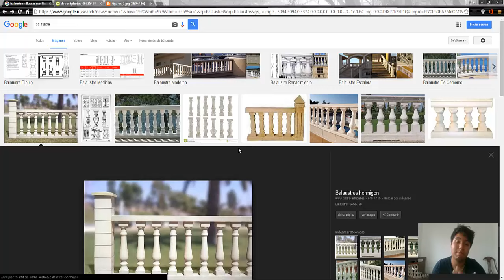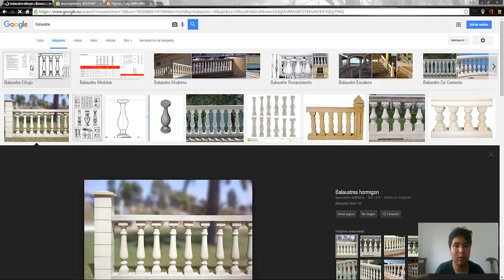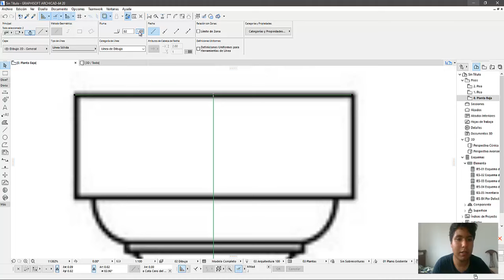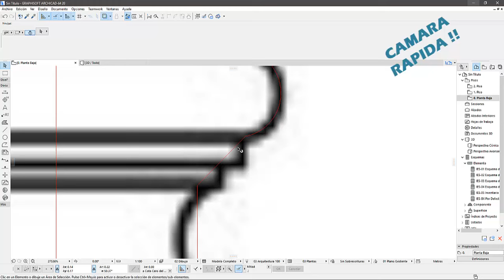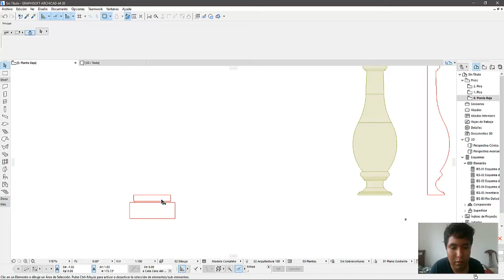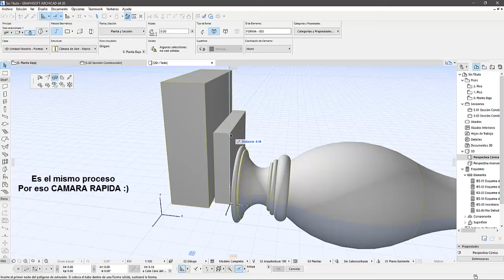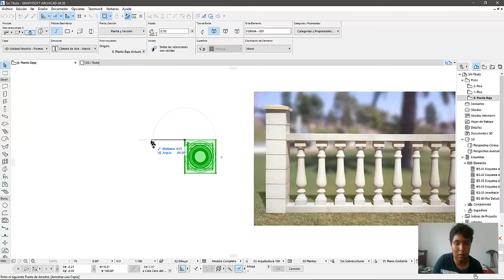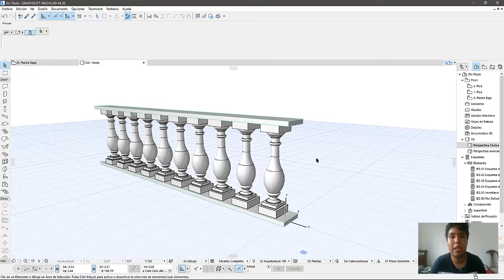Archicad 20 | Figuras complejas #2 | Como hacer Balaustres | Devuelta al Canal!!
De regreso con los tutoriales hermanos, y en esta ocasión traemos Como hacer balaustres en Archicad 20!!
Espero les ayude, y si es así no olviden dejar su like y comentar aquí abajo